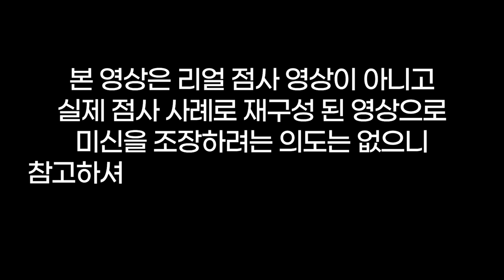ㆅ아줌마 낙은 항상 그거👀복상사로 남편을 죽이시게요??🥵남편 그러다 죽어요🤬용군TV 갓 신받은 청하도령(👀점사의 재구성👍)(남양주점집 하남점집 구리점집 유명한점집 용한점집)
됩니다.